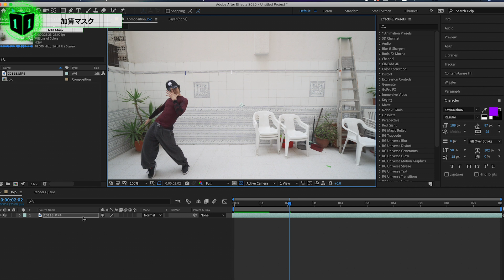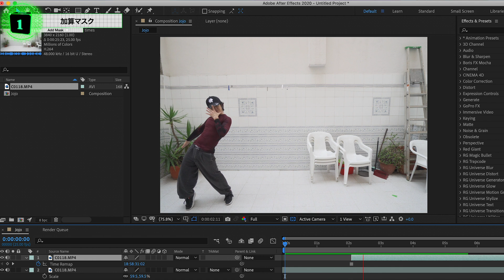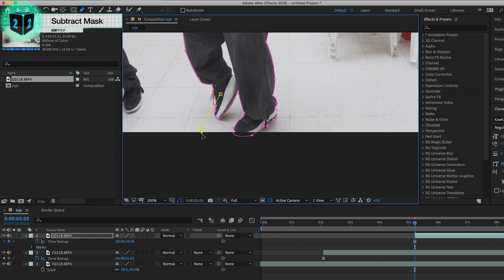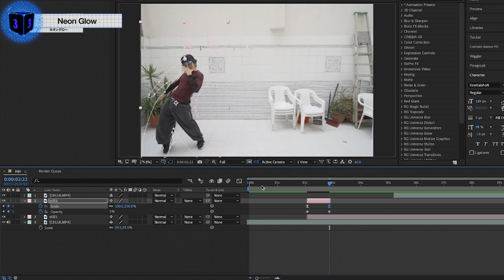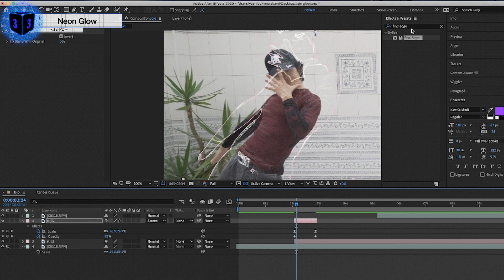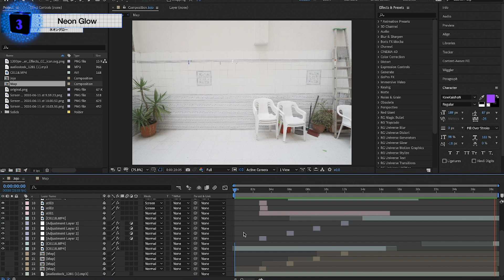After Effectsマスクの基本でジョジョ立ちフリーズ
▶️完成動画

📘【チャプター】
0:00 イントロ
0:54 マスクの基本 加算
3:24 マスクでくり抜く 減算
4:15 ネオングローのストローク

ｵﾗｵﾗ 用語解説 ｵﾗｵﾗ
ジョジョ立ち ：「ジョジョの奇妙な冒険」に出てくるポーズ
「俺は人間をやめるぞ」 ：DIOのセリフ
ジョセフ：ジョセフジョースター
ザ・ワールド：DIOおよび空条承太郎のスタンド能力
ストーンフリー：空条徐倫のスタンド名
HBの鉛筆をへし折る：エンヤ婆のセリフ
影を踏んで記憶を取り戻す：ジョジョリオンの吉良吉影
スティッキーフィンガーズ：ブチャラティのスタンド名
キッス：エルメェス・コステロのスタンド名
スタンド（幽波紋）：超能力を具現化・擬人化した形
「真の失敗とは 開拓の心を忘れ 困難に挑戦することに無縁のところにいる者たちのことを言うのだ」：スティーブン・スティールのセリフ

オンラインコースでじっくり学ぶ？